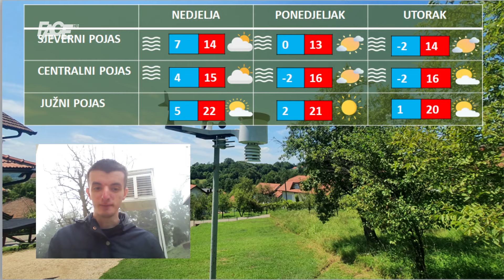Vremenska prognoza by Haris Babić za 02.11. i 03.11.2024.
Marketing, YouTube & Digital distribution:
EMDC Network